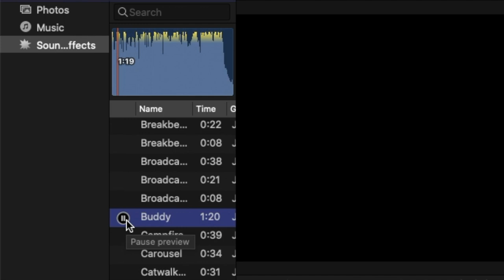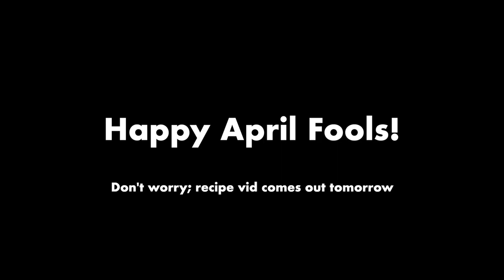CRINGIEST YOUTUBERS EVER!!!1!11! (Branchyispresent)